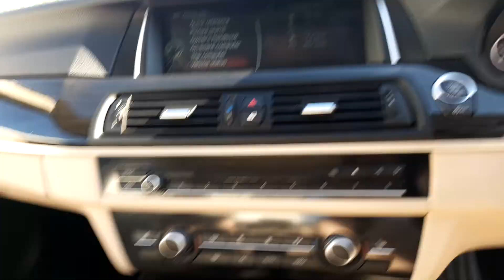141D4797 - 141D4797 BMW 518d Luxury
Here is a video of our 141D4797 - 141D4797 BMW 518d Luxury. Please contact Tom Hayes to arrange a test drive today. Joe Duffy BMW 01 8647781